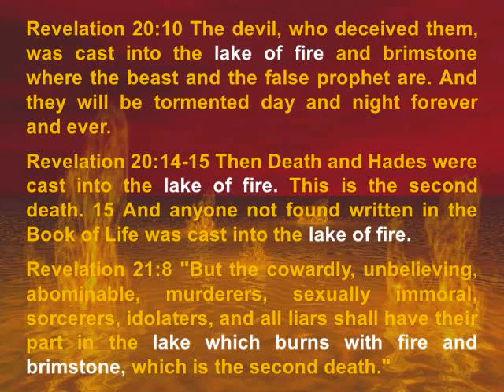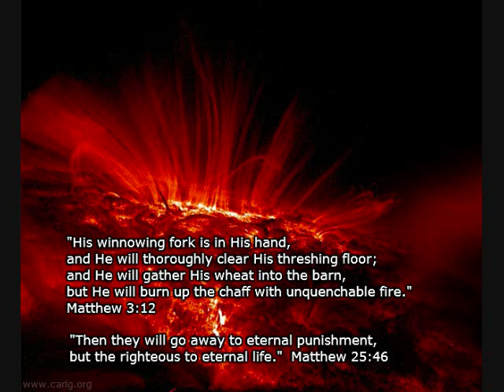Lake Of Fire On Wicked Sinners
Judgement Seat Of Christ is the Lake Of Fire
all wicked sinners will stand in judgment and be damned  cast into the lake of fire as workers of lawlessness , sinners and unrighteous revelation 21:8  we all are not standing in judgement only sinners and unrighteous doers ! holy saints are called up to bridegroom and have immortality ,white as snow clean and pure having the crown of life which the reward is eternal life and inherit the kingdom of god Jehovah , we are not judged but have come to death to life in Jesus Christ amen .